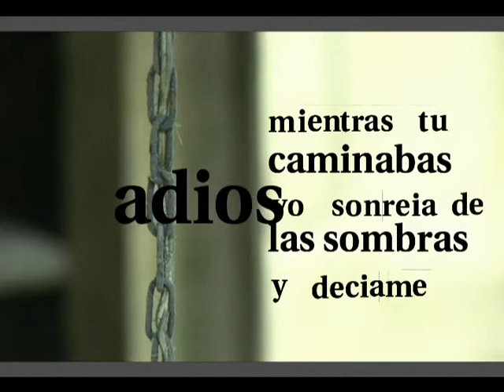ensaio #03 (2006)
ensaio #03
Ano: 2006. DV 4:3. Estéreo. 1'45".

O ensaio #03 é um vídeo feito em uma okupa de Barcelona, durante nossa semana de residência no Hangar, como coletivo estudiolivre.

O que era para ser apenas um teste de edição, estudando as possibilidades do Jahshaka, revelou-se um vídeo muito pessoal. Cheguei a pensar em chamá-lo "todas las playas de mi vida", mas não levei adiante. Esses pouco menos de dois minutos resumem bem meus últimos quase cinco anos anteriores, cujo ciclo se encerrou nesta viagem à Espanha. Não há falas; o áudio é a resistência de uma lâmpada do porão.

Desgosto muito da forma como as letras passam pela tela e pensei até em fazer uma segunda versão do ensaio. Só não o fiz porque achei importante explicitar esses erros, justificando-os como parte do teste do Jahshaka, um programa decepcionante.

A modelo que aparece mascarada nas imagens é Tati, uma argentina que vivia na okupa.